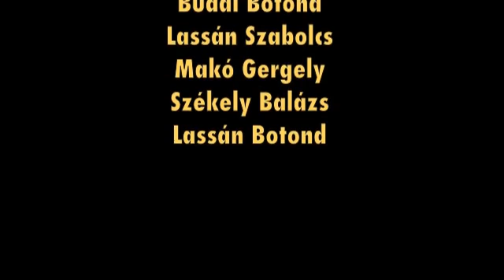Nerf Háború 1. Rész - A Veszélyes Ereklye